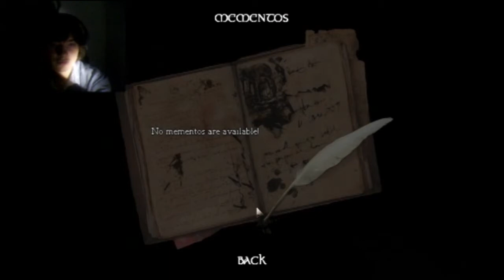Amnesia With Friends - Moopy ^_^ (Ep 5)